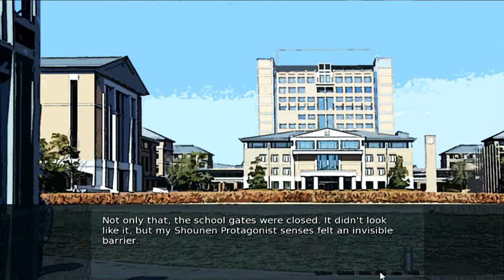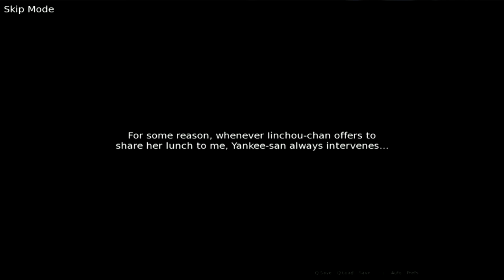[Kusoge.dpi] - Chou-chan and Yan-tan!?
i feel like my inner weeb exposed itself..